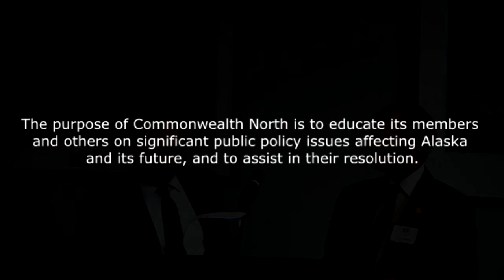The Value of Civic Education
On August 21st, 2019, Commonwealth North hosted Jon Parrish Peede, Chairman of the National Endowment for the Humanities, to our August forum. He discussed the value of civic education in growing our communities.